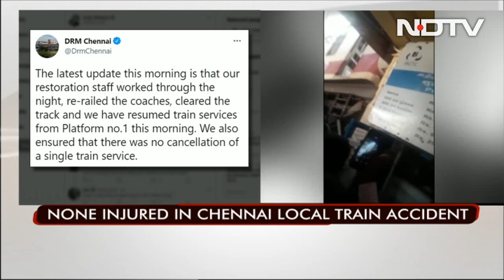Local Train Derails In Tamil Nadu, No Casualty Reported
A local train derailed at the Beach station in Chennai on Sunday but there was no casualty, the Southern Railway said. The empty Electric Multiple Unit (EMU) was being moved from the yard to the platform and was likely to be proceeding on the busy Beach-Tambaram route, Southern Railway sources said.